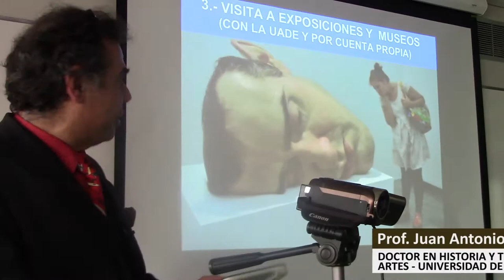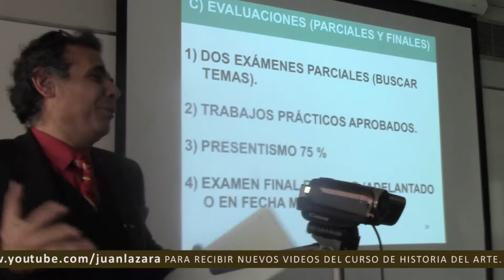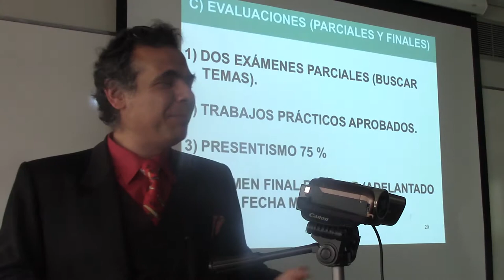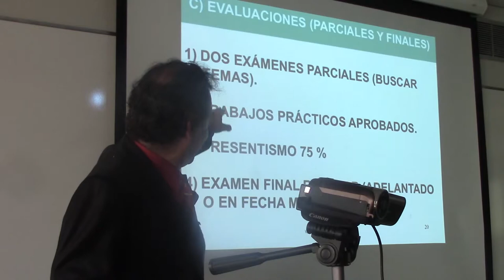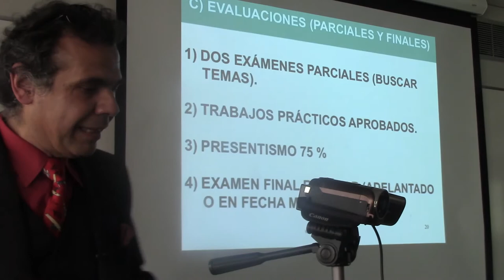06 CÓMO SON LOS PARCIALES Y FINALES POR EL DR. JUAN LAZARA